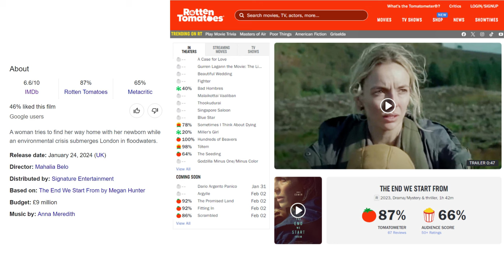[เล่าให้ฟัง][สปอย] The End We Start From อุ้มลูกฝ่าวิปโยค, แม่อุ้มลูกน้อยฝ่าน้ำท่วมที่กินเวลากว่าปี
รีวิว The End We Start From อุ้มลูกฝ่าวิปโยค, สปอย The End We Start From อุ้มลูกฝ่าวิปโยค

สำหรับเรื่อง The End We Start From อุ้มลูกฝ่าวิปโยค เป็นหนังสไตล์ ดราม่า เอาชีวิตรอด ในเหตุการณ์น้ำท่วมใหญ่ที่กินเวลายาวนานเกือบปี นางเอกของเรื่องได้คลอดลูกเกิดเหตุการณ์น้ำท่วมๆพอดิบพอดีเธอจึงต้องหาทางเอาชีวิตตัวเองและลูกให้รอดในภาวะน้ำท่วมใหญ่นี้

ถ้าแค่ดูจากเนื้อเรื่องย่อหรือแค่ตัวอย่างละก็ The End We Start From อุ้มลูกฝ่าวิปโยค เป็นหนังที่น่าดูไม่น้อย แต่พอไปดูจริงก็ต้องบอกว่าผิดหวังครับเพราะภายในหนังไม่ค่อยแสดงเนื้อหาการเอาชีวิตรอดหรือเหตุกาณ์น้ำท่วมให้เราได้เห็นเลย ส่วนมากเราจะเห็นแค่นางเอกและลูกแสดงออกทางอารมณ์เพียงเท่านั้น The End We Start From อุ้มลูกฝ่าวิปโยค จึงออกไปแนวหนังดราม่าทุนต่ำมากกว่าจะเป็นหนังเอาชีวิตรอดครับ ส่วนตัวผมมองว่าไม่สามารถเอาคำว่าทุนต่ำมาใช้อ้างได้เพราะเนื้อหาของเรื่องไม่น่าสนใจ ถ้าพูดให้รวบรัด The End We Start From อุ้มลูกฝ่าวิปโยค มีเนื้อหาแค่หนีออกจากพื้นที่น้ำท่วมเพื่อรอวันกลับบ้านของตนที่โดนน้ำท่วมแค่นั้นเอง ตัวหนัง The End We Start From อุ้มลูกฝ่าวิปโยค ไม่มีการฉากบีบหัวใจ ฉากเอาชีวิตรอด มีแต่บทพูดที่ให้คนดูไปจินตนาการเองว่าเกิดอะไรขึ้น The End We Start From อุ้มลูกฝ่าวิปโยค จึงเหมาะที่จำเป็นแค่นิยายหรือเรื่องเล่าใน Pod Cast มากกว่าภาพยนต์ครับ

หมายเหตุ: [เล่าให้ฟัง][สปอย] The End We Start From อุ้มลูกฝ่าวิปโยค, แม่อุ้มลูกน้อยฝ่าน้ำท่วมที่กินเวลากว่าปี นี้ทำขึ้นเพื่อความรู้และความบันเทิงสำหรับผู้ที่ประสงค์หาข้อมูลเพิ่มเติมในส่วนที่ไม่เข้าใจหรือพลาดส่วนสำคัญไปหลังรับชมภาพยนตร์เป็นที่เรียบร้อยแล้ว และ สร้างเพื่อเป็นข้อมูลอ้างอิงสำหรับผู้ที่ต้องการรับฟังเนื้อเรื่องก่อนชมภาพยนตร์ของจริงเพื่อที่จะได้ไม่พลาดสาระสำคัญของเรื่องขณะรับชม ใครยังไม่ได้รับชมภาพยนตร์ของจริง อย่าลืมไปรับชมกันเพื่ออุดหนุนและเป็นกำลังใจต่อผู้สร้างและนักแสดงกันด้วยนะครับ ขอให้รับชมภาพยนตร์อย่างสนุกครับ

The End We Start From
อุ้มลูกฝ่าวิปโยค

1.46 ชั่วโมง

9 ล้านยูโร

Mahalia Belo

Jodie Comer รับบทเป็น แม่
Katherine Waterston รับบทเป็น เพื่อนนางเอก
Benedict Cumberbatch รับบทเป็น ชายเร่ร่อน
Joel Fry รับบทเป็น พระเอก

Chapters
0:00 - เกริ่นนำ
1:12 - สปอย The End We Start From อุ้มลูกฝ่าวิปโยค
11:46 - รีวิว The End We Start From อุ้มลูกฝ่าวิปโยค